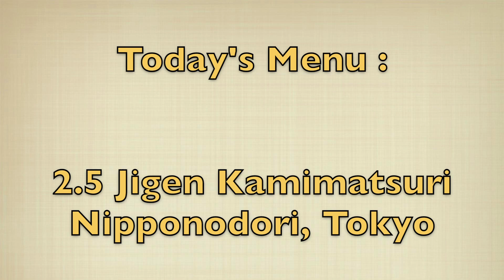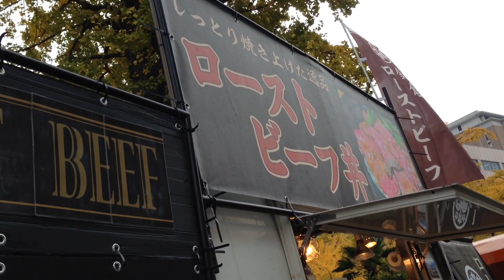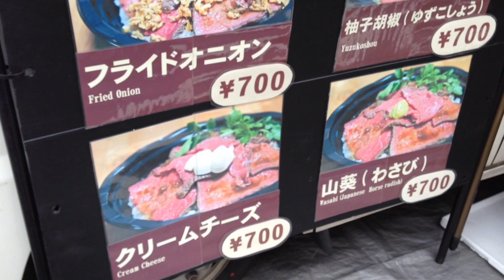TFT #81 Roast Beef Bowl!!!!!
Average Price Per Person: ¥700

Alex's Food Rating: 2.5/2.5 Changing Leaves